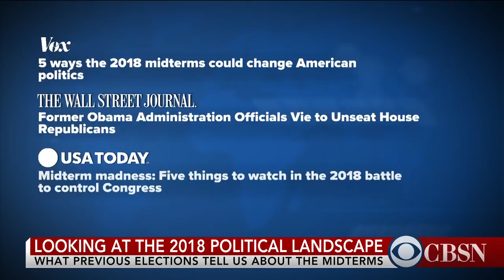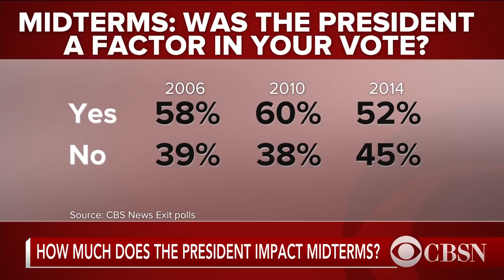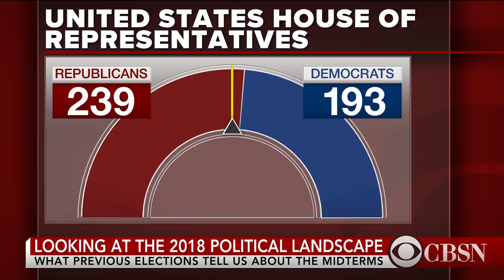What previous elections can tell us about the 2018 midterms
We've made it to 2018, which means it's officially OK to start diving into midterm elections. CBS News director of elections and surveys Anthony Salvanto joined CBSN for a look at what we might be able to learn from past midterms.